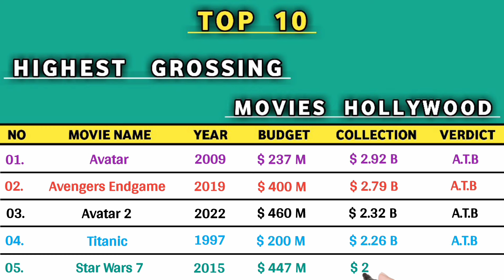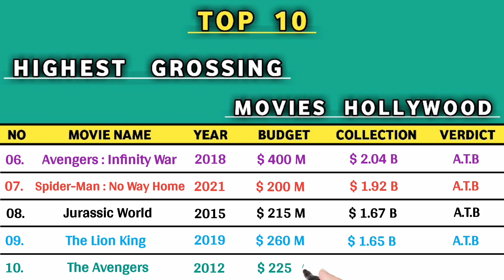Top 10 Highest Grossing Movies of Hollywood || Hollywood कि दस सबसे ज्यादा कमाई करने वाली फ़िल्मे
About this video :- Hey Dosto Aaj ki is video mein hum Hollywood ke 10 sabse jyade kamai karne wali filmo ke Release Date,Budget,Collection & Verdict ko batane wale hain.